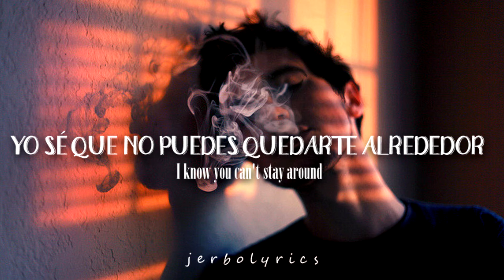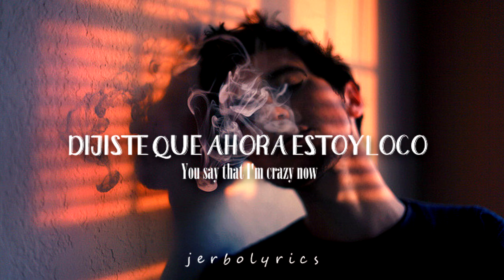Two Feet - You Say; sub. español/english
hay una parte donde dice "etado" que era "estado", disculpa jaja
- Chiqui